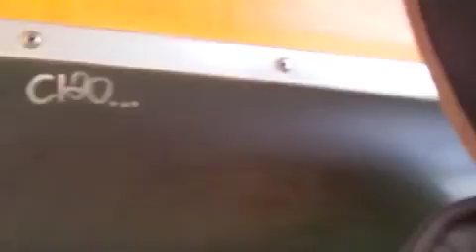2012 Gita a Mantova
2012 Gita a Mantova